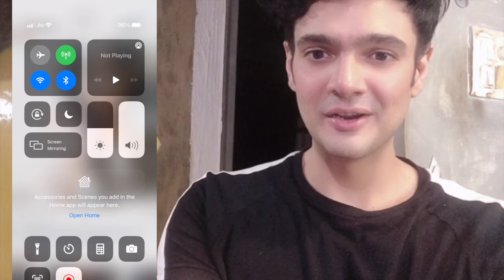Reacting to Studd Muffyn unboxing video !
First reaction video !
I would love to react to more inboxing and review video of yours when you use Nuskhe by Paras and Studd Muffyn products ! @soul_on_the_fly sent me this inboxing ! Fun watching it like this !